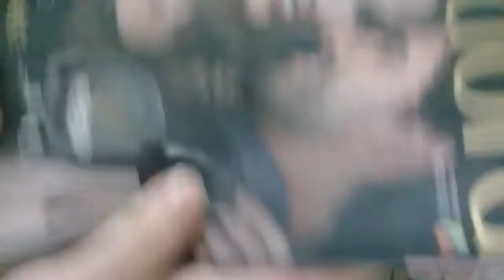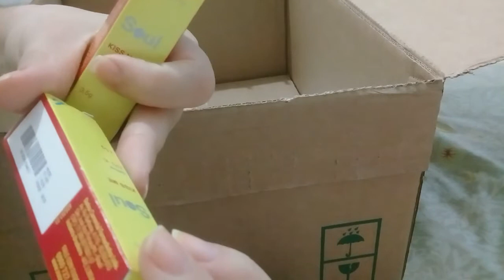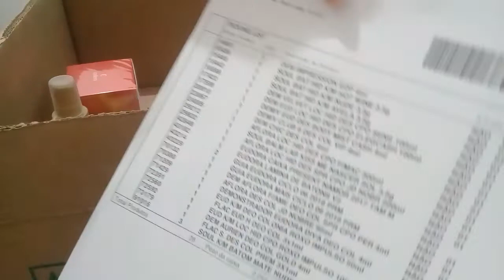Primeira abertura de caixa da Eudora, ciclo 05.2018